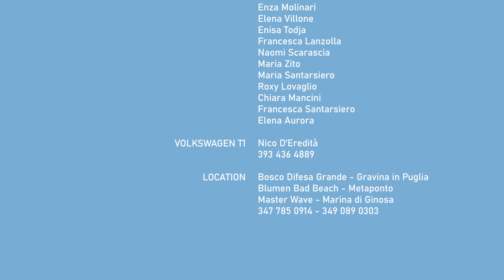Se mi cercherai - LUMIED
Voce: Luana Montone - Michele Penisola - Edoardo Schiaffi
Autore: Edoardo Schiaffi
Producer: Matteo Pisa
Mix e Mastering: Mino Pisicoli
Riprese Video: Michele Meliddo
Montaggio Video: Mariangela Cipriani

Un ringraziamento speciale a:
Blumen Bad Beach – Metaponto Lido
Master Wave – Marina di Ginosa
Cieffe Pasquale Capolongo - Gravina in Puglia
Nico D’eredità Noleggiami – Gravina in Puglia

Hanno partecipato :
Grazia Ricciardi, Katia Penisola, Francesca Turturo, Enza Molinari, Elena Villone, Enisa Todja, Francesca Lanzolla, Naomi Scarascia, Maria Zito, Maria Santarsiero, Roxy Lovaglio, Chiara Mancini, Francesca Santarsiero, Elena Aurora, Domenico Picciallo Ariani

TESTO
SE MI CERCHERAI

Io questa estate
Ti voglio rincontrare
Sotto casa oppure in riva al mare
E se questo …..lo vuoi anche tu?!
Non ci perdiamo mai più, Io e Te!

Dove vai, che fai?, Resti mia lo sai
E se lo vorrai… lascio tutto e
Prendo il primo treno!

Se mi cercherai
Prova a prendermi se ce la fai
Questa estate non so il perché
Nei miei pensieri stai soltanto te
Quindi Cercami!

Se ti troverò ti porterò a ballare!
Non ti perderò ti ho vista già scappare
Dammi un’altra chance e ti farò vedere
Quello che io e te, Siamo Insieme!

Vorrei trovare, un modo per tornare
Non resisto, non posso più aspettare
Vorrei solo, raggiungerti e dirti che resto qui per te.

Quindi non pensare, lasciati andare,
tra terra e mare, io e te il mondo gireremo!

Se mi cercherai
Quindi Cercami!